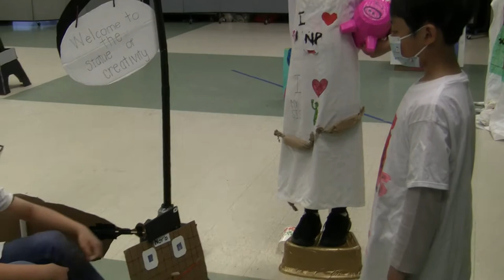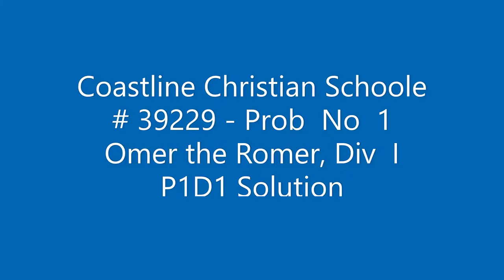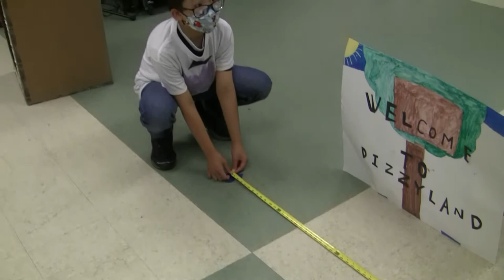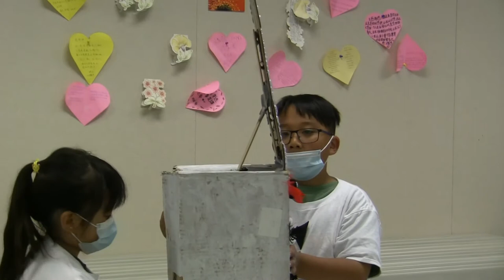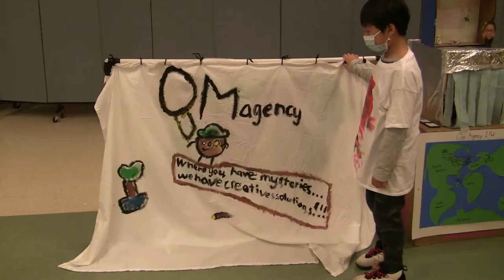Coastline Christian Schoole # 39229 : Prob No 1 Omer the Romer, Div I - P1D1 Solution